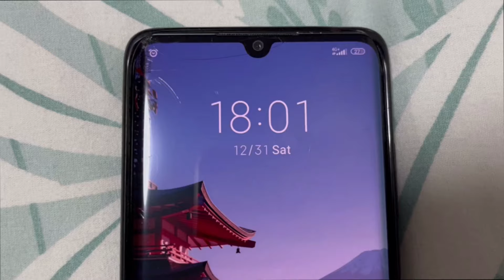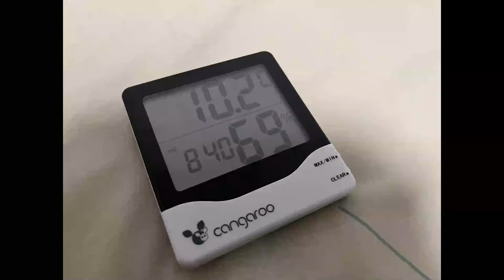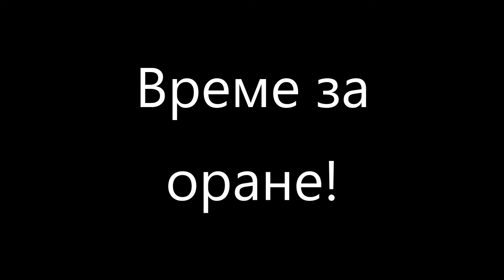2023 НА СЕЛО! Отопление с радиатор, оране на двора и малко хоро. Как посрещнахме нова година?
ЗА МНОГО ГОДИНИ! Както ви бях казала посрещахме новата година на село и си направихме първата нощувка в къщата. Не беше най-топло, но все пак спахме добре :) Радиаторът не си свърши работата много добре, но все пак температурата в стаята се запази на около 12 градуса, та не беше чак толкова фрапантно. Много се впечатлихме от празненството на центъра! Евала на кметицата! Жената отвори кметството и излезе с един байрак, за да поведе хорото. Имаше много млади хора, които се хванаха и това е страхотно! Селата са живи и стават все по-живи, което няма как да не ни радва.
Поразходихме се малко, потърсихме кой да изоре дворът и намерихме. Най-сетне сме готови за истинска зима и за разрохване на почвата.
Всичко върви по план за сега и можете да следите напредъкът ни като се Абонирате за каналът. Много са ни полезни всички коментари и съвети, които давате!
Успешна нова година и всичко най-добро! До следващата седмица!